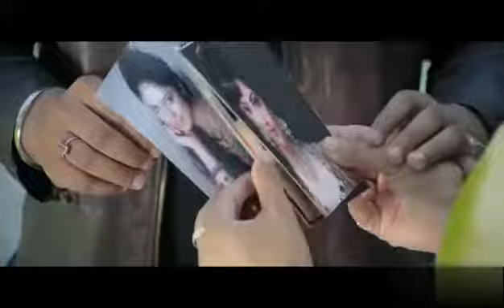Pandat de kake